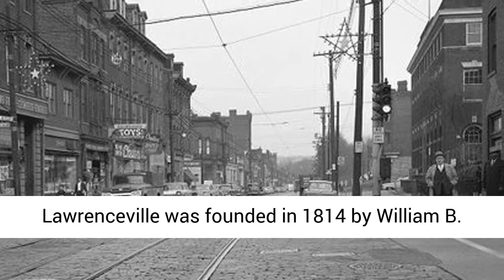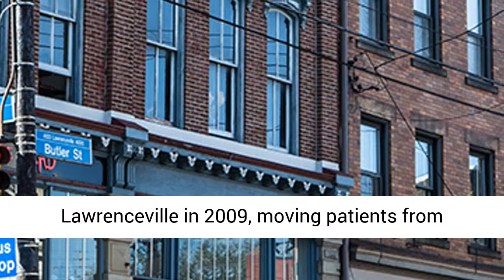Pittsburgh Neighborhoods: Lawrenceville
A Brief History of Lawrenceville

Lawrenceville is one of the largest neighborhoods in Pittsburgh. This area is located northeast of downtown and is bordered by neighborhoods like Bloomfield, the Strip District and Polish Hill. Lawrenceville is actually now considered three different neighborhoods—Upper, Central and Lower.
Lawrenceville was founded in 1814 by William B. Foster, who was the father of Stephen Foster (composer of “Camptown Races,” “My Old Kentucky Home”). It got its name from Captain James Lawrence, War of 1812 hero (of “Don’t Give Up the Ship” fame). Lawrenceville was annexed to Pittsburgh in 1868 and was also the home of the Allegheny Arsenal, a Union Army supply and manufacturing center during the Civil War.
Fun Facts

One of the original buildings in Lawrenceville was a log home built in the 1820s and survived all the way until 2011. Lawrenceville is also Hollywood famous—scenes from the Jake Gyllenhaal and Anne Hathaway movie Love and Other Drugs was filmed there. Children’s Hospital of Pittsburgh of UPMC opened a new building in Lawrenceville in 2009, moving patients from Oakland. Finally, Lawrenceville’s revitalization has allowed it to become one of the finest art, live music and dining hubs of the Western PA area.  The history of Lawrenceville is crucial to understanding the growth of Pittsburgh.